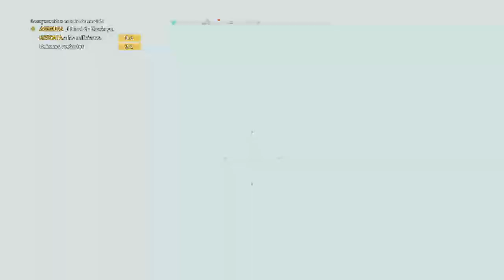🎮 ¡Descubre los SECRETOS 😱 de FarCry5! Desaparecidos en Acto de Servicio 🕵️‍♂️💥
¿Quieres sumergirte en el emocionante mundo de FarCry5? Únete a nuestra serie exclusiva donde exploramos los misterios más oscuros detrás de los desaparecidos en acto de servicio. Prepárate para vivir la aventura de tu vida mientras desentrañamos secretos, revelamos tramas intrigantes y descubrimos los peligros que acechan en el condado de Hope. Con imágenes impactantes, te llevaremos en un viaje emocionante lleno de acción y suspense. No te pierdas ni un segundo de esta serie que te mantendrá al borde de tu asiento mientras exploramos cada rincón de este increíble mundo abierto. ¿Estás listo para descubrir la verdad detrás de los desaparecidos en acto de servicio?